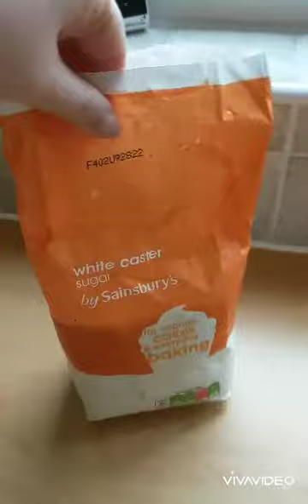How to Make Peanut Butter Cookies